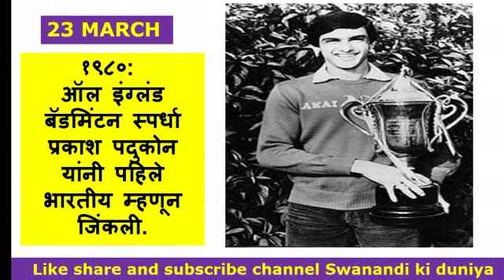23 March dinvishesh & Information | २३ मार्च दिनविशेष व माहिती | Swanandi ki Duniya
Dinvishesh 23 March | Gk for Kids.

This  is an entertainment and educational channel for kids. I create this channel on October 2020. It features my little 5 years old girl who love singing, dancing, acting, craft activity, abacus teaching and playing casio.
My channel is all about kids videos : Education video, Entertaining video and Teaching of Abacus and Casio video.
kids learn fast when they see other kids. Make your kids learn in a fun way.
Come and Join :- SWANANDI KI DUNIYA